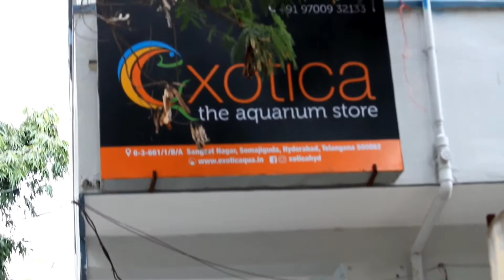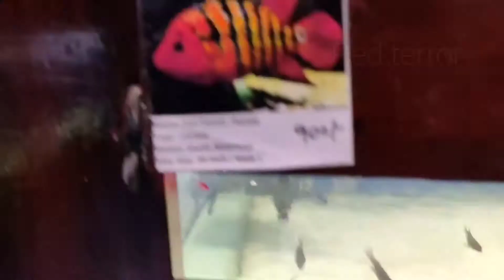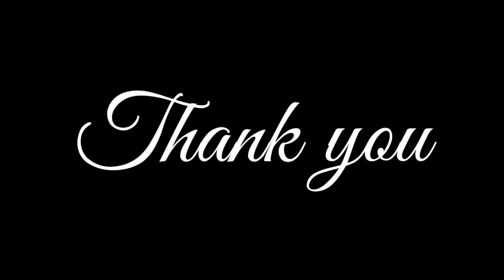Exotica the aquarium store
👉Hey guys if you are having passion towards wet pets or you are a hobbyist or you wanna know all about aquariums🐠 and fishes... 😌Or you wanna own a rare wet pet... 🙄
👉This is the perfect place😇
For any details. 😎
I personally prefer better you go and visit❤️

👉Music used normal mobile music bits which we get default.
🙏Mic was failed, so there will be little disturbing noise of air while owner speaks...
But voice was decent enough to hear though😀